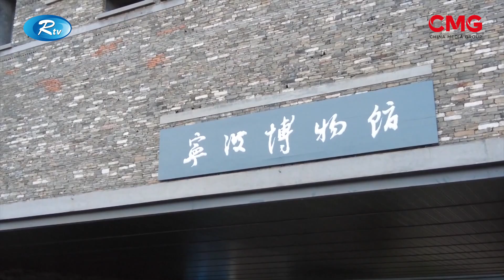The Great Wall Show | দ্যা গ্রেট ওয়াল শো | Episode - 138 | CMG BANGLA